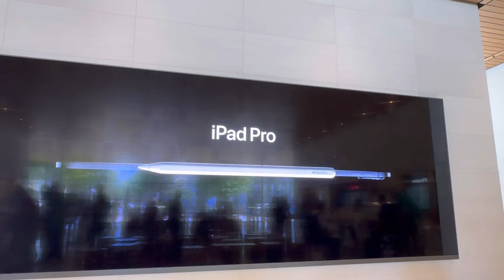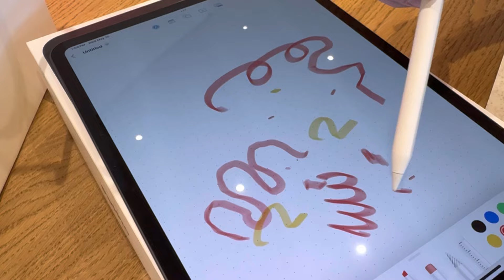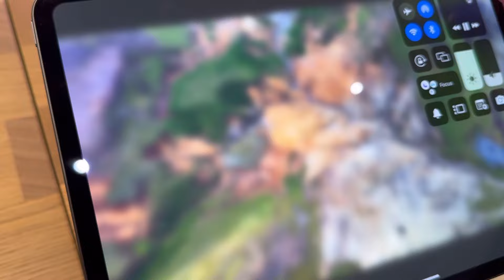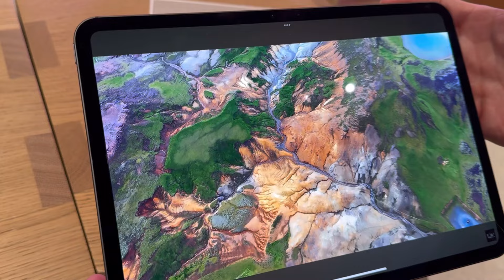Unbox IPad Pro M4 2024 เปิดกล่อง Apple Pencil Pro แถมผลการทดสอบชิฟประมวลผลจาก Geekbench ท้ายคลิป